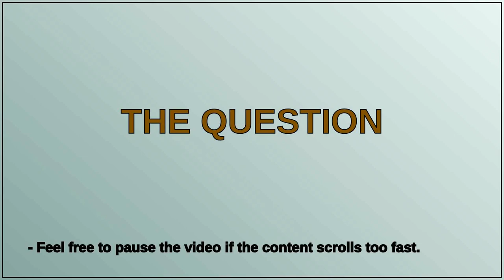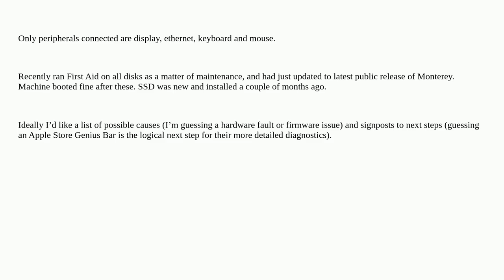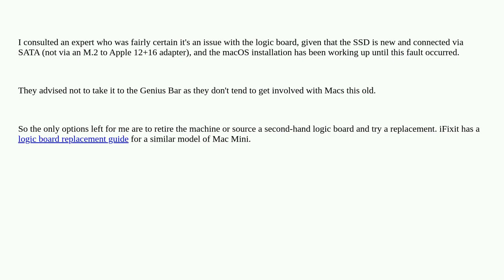Apple: 2014 Mac Mini in boot loop with kernel panics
2014 Mac Mini in boot loop with kernel panics

A special thanks goes out to the community

  mac hardware kernel-panic mac-mini